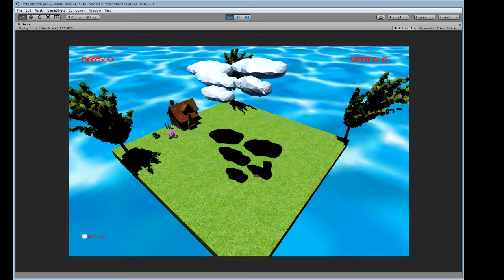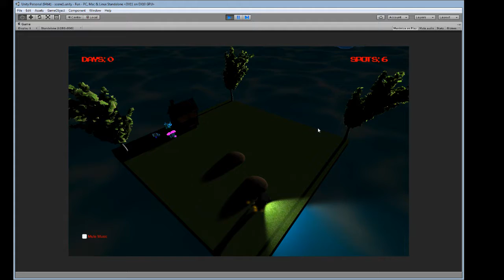Birthday surprise game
A couple of updates to the game

-Added an option to mute the background music

-Added a couple of Easter eggs.  Clicking on the cloud causes it to sneeze and typing "Val" will show a birthday cake along with music and a message.  Also the spots where the items are hidden are revealed until the birthday song ends

-Replaced the good (treasure chest) and bad (red ball) items that are dug up with a heart and a skull with crossbones